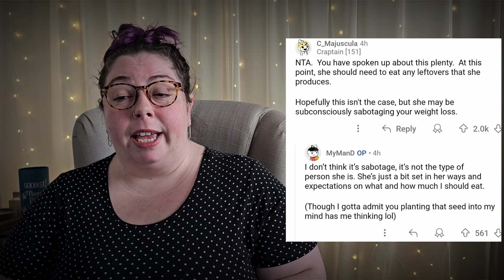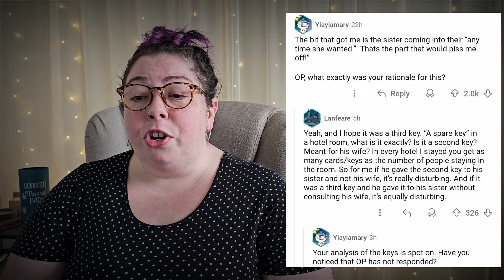She wants him to GAIN the weight BACK!! **Heather Mac Reacts**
I can't believe she did that!